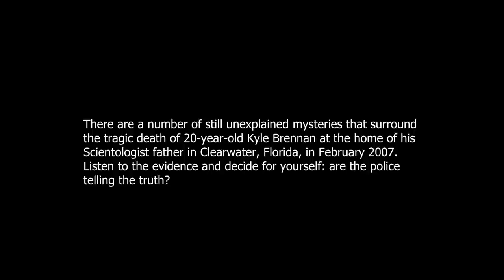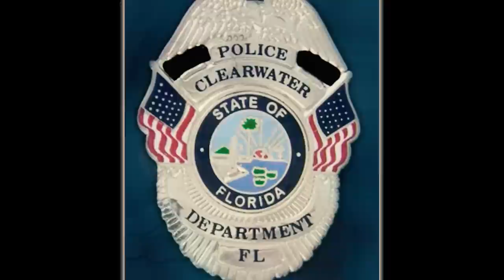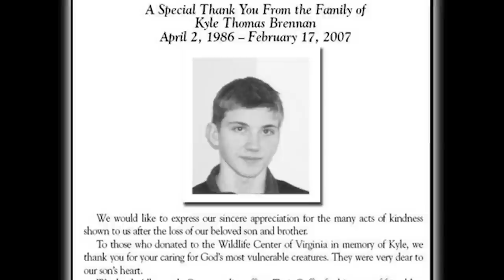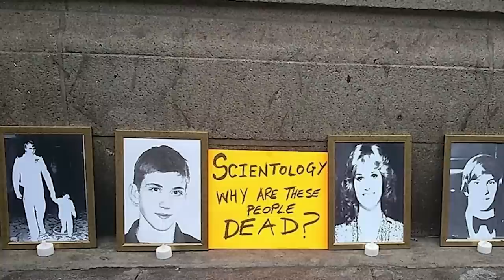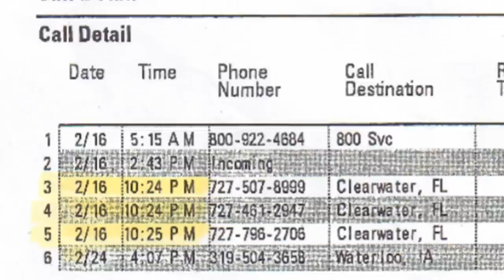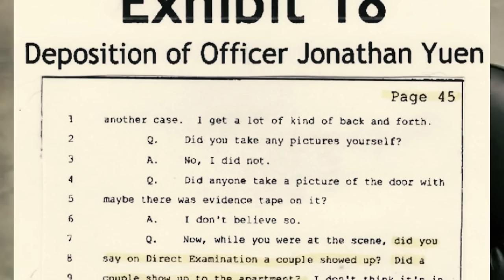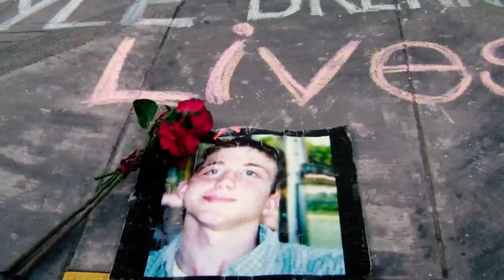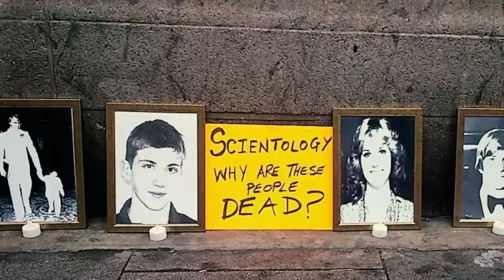The Truth Behind Kyle Brennan's 'Suicide' and Scientology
KNOWLEDGE REPORT - Episode #4:

Victoria and Rick Britton discuss the tragic death of 20-year-old Kyle Brennan at the home of his Scientologist father, Tom Brennan, in Clearwater, Florida in February 2007. Victoria is Kyle’s mother and Rick is his step-father. There are a number of mysteries and still-unanswered questions surrounding Kyle’s tragic death. Was this a suicide or something else? Rick begins the program with this preface: “My 20-year-old step-son Kyle Brennan died eight years ago—the evening of February 16, 2007—under extremely suspicious circumstances in the Clearwater, Florida, apartment of his Scientologist father Tom Brennan. (In downtown Clearwater, the nearby Fort Harrison Hotel is the worldwide headquarters of the Church of Scientology.) This path that my wife Victoria and I are on started eight years ago (now seventeen years ago with still no justice served) with Victoria asking questions of the Clearwater police. Eight years later many of those basic questions are still unanswered. Thanks to all the lying done by the police, the medical examiner’s office, and the Scientologists involved, we still don’t know how Kyle died. Of one thing we’re certain—presented with the facts of the case, and proof of the numerous lies told, any reasonable person would conclude, as we have, that something other than what was reported by the police took place in Tom Brennan’s apartment the evening Kyle died. Innocent people don’t lie."

- Links appertaining to information covered in this video:

♦ For more information regarding the highly questionable events surrounding Kyle’s death, the extremely mishandled police investigation, and the perjured testimony given by the defendants, please refer to Victoria Britton's webiste - “The Truth for Kyle Brennan” at: